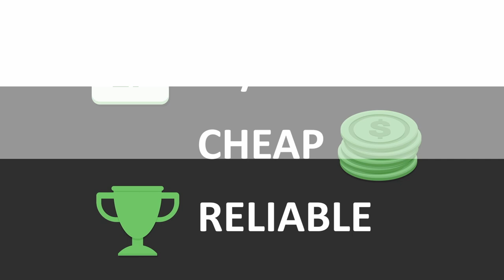So Tyreek Hill Wanted To Rematch Me...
Tyreek Hill wanted a rematch in Madden 20... we were MORE than happy to oblige...